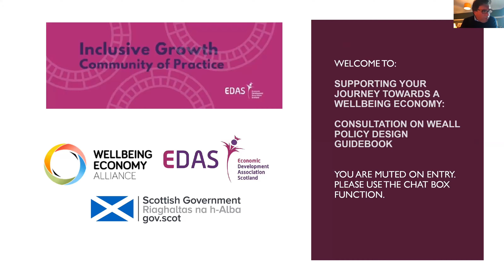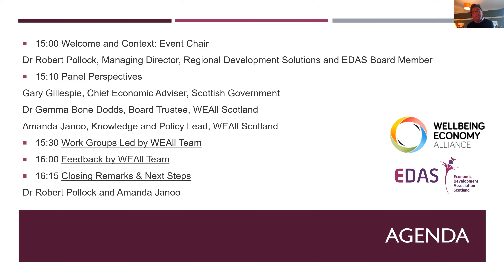Supporting Your Journey Towards a Wellbeing Economy: Consultation on WEAll Policy Design Guidebook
An event with EDAS and WEALL (Wellbeing Economy Alliance) Thursday 27th August